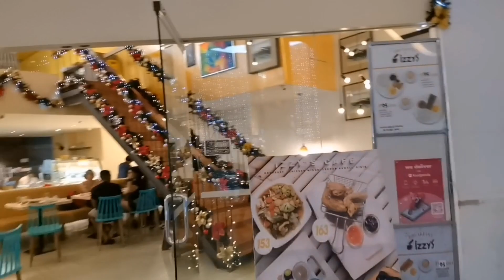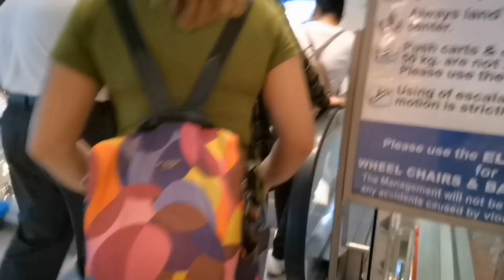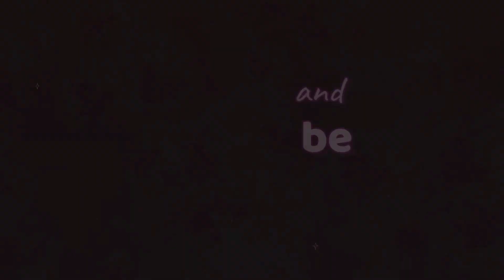AT GAISANO MALL CDO MAY BINIBILI GUYS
AT GAISANO MALL  CDO GUYS MY BINIBILI